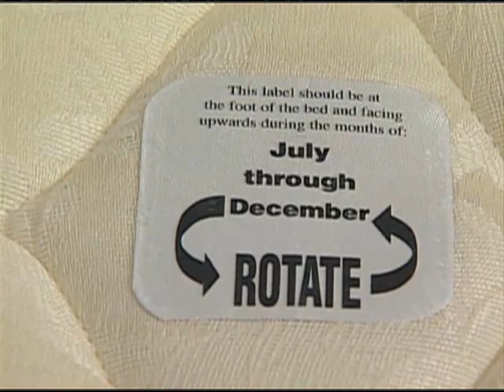Housekeeping: The Deep Cleaning Process (Spanish DVD) Educational Institute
Servicio de Ama de Llaves: El Proceso de la Limpieza Profunda
Item Id: 05160DVD02SPGE
Educational Institute DVD
This 20-minute Spanish DVD and companion guide will help your property meet and exceed standards, as well as save costs by protecting and maintaining furniture, fixtures and equipment. Topics included:

 • Benefits of the deep cleaning process
 • How to keep carpet and draperies looking like new
 • Reducing wear on mattresses and bedding
 • Procedures for the nine most common deep cleaning tasks
 • Most effective cleaning and maintenance techniques
 • Recommended schedules for each task